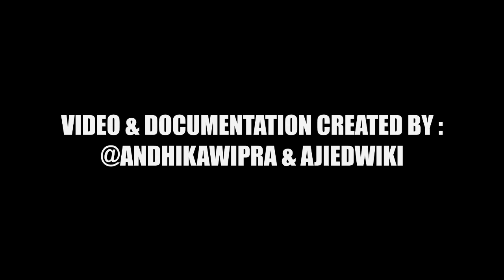Sal The Illusiionist On Stage Part 1 On Warung Gepheto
Magic,Magician,Illusionist,Cardiograph,Banana Float,Sulap,Pesulap,Mental magic,Its A Kind Of Magic,Ilusi,Illusiion